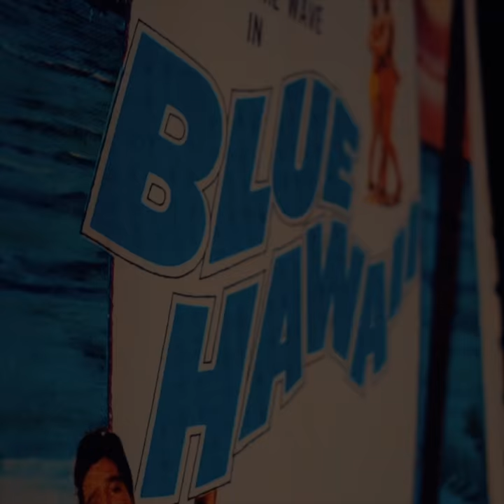[하와이여행] 락어훌라 디너 쇼쇼쇼!~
하와이스타일의 라스베가스 쇼~

로얄하와이안 센터 4층
저녁식사와 함께 즐길 수 있는 디너 쇼쇼쇼!
엘비스 프레슬리, 마이클 잭슨 등이 출연해요~
그리고 훌라춤과 불쇼까지 볼 수 있답니다!

원하시는 투어패키지를 선택할 수 있어요.
위에 영상은 백스테이지 투어를 할 수 있는 Green Room 패키지 랍니다~